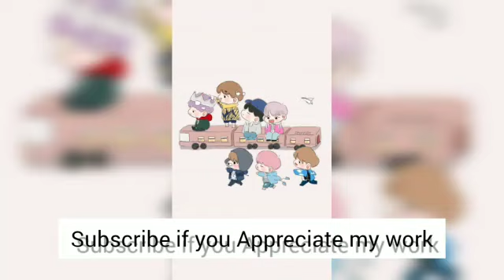BTS (방탄소년단) '작은 것들을 위한 시 (Boy With Luv) (feat. Halsey)' Official MV with ENGLISH and KOREAN lyrics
BTS (방탄소년단) '작은 것들을 위한 시 (Boy With Luv) (feat. Halsey)' Official MV with ENGLISH and KOREAN lyrics by songster
english lyrics
[Intro]
(워워워워워)
(워워워워워)
(워워워워워)
(워워워워워)

[Verse 1: Jimin]
모든 게 궁금해 how's your day?
Oh, tell me (Oh yeah, oh yeah, ah yeah, ah yeah)
뭐가 널 행복하게 하는지
Oh, text me (Oh yeah, oh yeah, oh yeah, oh yeah)

[Verse 2: V, Jin]
Your every picture
내 머리맡에 두고 싶어, oh oh bae
Come be my teacher
네 모든 걸 다 가르쳐줘
Your one, your two

[Pre-Chorus: Jungkook, Jimin]
Listen my my baby 나는
저 하늘을 높이 날고 있어
(그때 니가 내게 줬던 두 날개로)
이제 여긴 너무 높아
난 내 눈에 널 맞추고 싶어
Yeah, you makin' me a boy with love

[Chorus: Halsey, Jungkook, Jimin]
Oh my, my, my, (Uh) oh my, my, my
네 전부를 함께하고 싶어
Oh my, my, my, (Yeah) oh my, my, my
Looking for something right
이제 조금은 나 알겠어
 yeah, ah yeah, ah yeah)

bts
bts buy with luv
bts songs
bts latest songs
boy with luv
bts boy
 bts with
bts love
boy with luv bts
bangtantv
k-pop
bts songster
songster